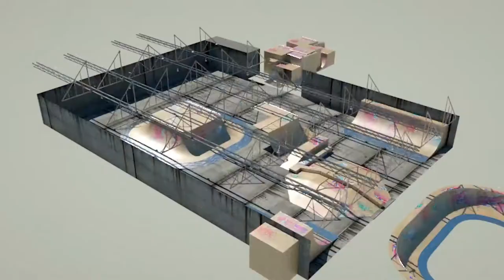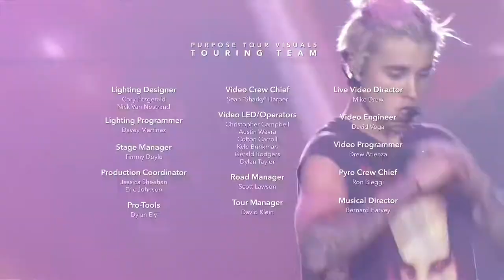Justin Bieber - PURPOSE TOUR MOVIE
0:00 Opening Purpose Tour Movie
2:12 Intro + Mark my words
5:40 Where are u now
10:20 Get used to it
14:28 I'll show you
17:55 The feeling ft Halsey
21:40 Boyfriend
25:20 Love Yourself
28:22 Been you
31:46 Company
36:10 No sense ft Travis Scott
39:50 Hold tight
42:33 No pressure
46:07 As long as you love me
49:22 Children
53:02 Life Interview
56:26 Life is worth living
1:00:20 What do you mean?
1:03:55 Baby
1:07:22 Purpose Tour meaning
1:09:34 Purpose
1:14:50 Sorry
1:19:50 Final video